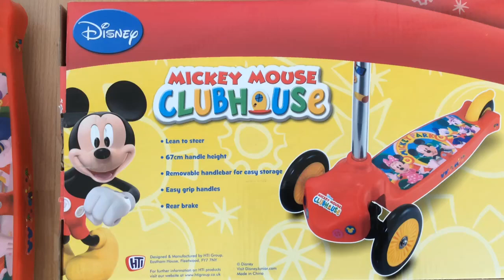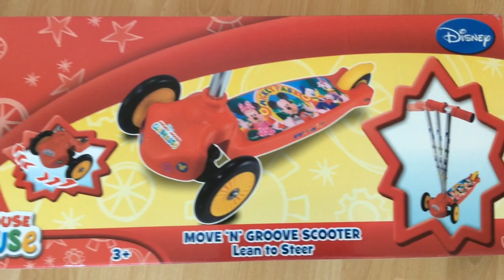Unboxing assembled Mickey Mouse Clubhouse Move 'n' Groove Tri-Scooter for Boys